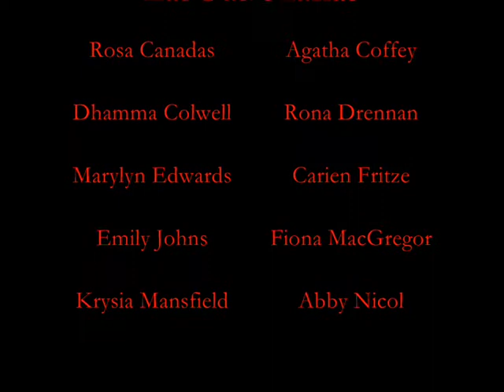Las Pasionarias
Las Pasionarias singing on the Stade, Hastings, Saturday July 7th 2012.

We are a group of women singing to find the flames of discontent and together sing for a real change in our society. We perform at strikes, protests, International days of action, and we want to meet with you to remember and perform old songs, adapting the lyrics to current issues. We also sing new songs written for us by our professional singer and fellow-member Krysia!

We meet regularly at the Jenny Lind pub in the High Street, Hastings. Check the pub's event listings for the next date, and come and meet us and join in!